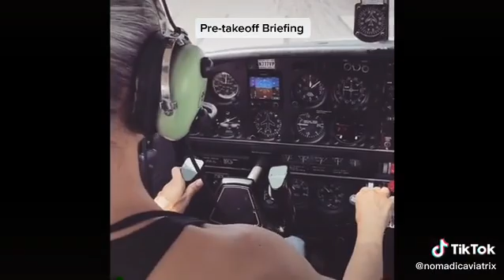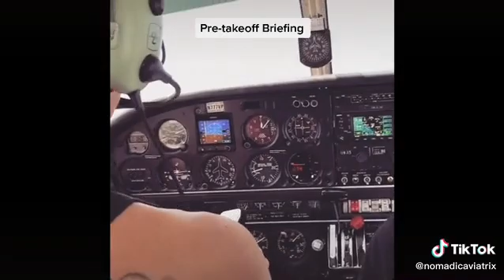Pre-takeoff briefing tips for studentpilots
Created by Advanced and Instrument Ground Instructor, Inaia.

The links below are affiliate links which allows 76 Ground School Chick to receive a small commission from Amazon, at bio extra cost to you, any time you use the links below to sign up for programs or purchase items on Amazon.  Please consider supporting this channel so we can focus on bringing you more high quality free educational aviation content!

Recommended Reading for Student Pilots:

Paper back copy of the Pilot’s Handbook of Aeronautical Knowledge:

Paperback copy of the Airplane Flying Handbook:

Stick and Rudder by Wolfgang Langewiesche:

The Killing Zone by Paul Craig :

Weather Flying by Robert Buck :

Inexpensive Aviation Headset I like using: